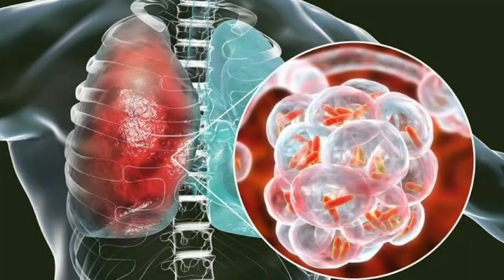Kheera Khane Ke Shocking Fayde Aur Nuksaan! जानें सच | Benefits of cucumber by Dr Asim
Kheera (Cucumber) Khane ke summar main bohut se Health benefits hain par kheera ko theek tarike se khana lazmi hai .. kheera app ki sehat ke liye bohut hi acha hai ..
Here's a viral description for a YouTube video about the benefits and drawbacks of eating cucumbers (Kheera):

Kya aapko pata hai ki kheera khane se aapki sehat par kya asar padta hai? Kheera khane ke kitne fayde hain aur kitne nuksaan? Is video mein humne bataya hai kheera khane ke 10 shockinge fayde aur 5 nuksaan. Dekhiye yeh video aur jaanie kheera khane ke asli benefits aur side effects!

(Do you know how eating cucumbers affects your health? How many benefits and drawbacks does it have? In this video, we've revealed 10 shocking benefits and 5 drawbacks of eating cucumbers. Watch this video to learn about the real benefits and side effects of eating cucumbers!)

kheera khane ke fayde
kheere ke fayde
Cucumber Health Benefits
Cucumber in summar
Cucumber ke fayde
Cucumber for weight loss
cucumber for dry skin
cucumber for diabetes
cucumber benefits in hindi
cucumber benefits videos
kheera khane ke fayde aur nuksan
kheera khane ke kya fayde hain
kheera khane ke kya fayde hote hain
kheera khane ke nuksan
kheera khane se kya fayda hota hai
kheera khane se weight loss hota hai
roj kheera khana
roj kheera khane e kya hota hai
roj kheera khane ke fayde
roj kheera khane se kya hota hai
roj khira khane ke fayde
roj khira khane se kya hota hai
Kheera Khane Ke Fayde Aur Nuksaan
खीरा खाने के फायदे और नुकसान
Cucumber Benefits and Side Effects
Kheera Ke Fayde
Kheera Ke Nuksaan
Health Benefits of Cucumber
Cucumber Health Benefits in Hindi
Kheera Khane Ke Benefits
Kheera Khane Ke Side Effects
खीरा खाने से क्या होता है
Cucumber Nutrition Facts
Kheera Ke Gun
Kheera Ke Upyog
Cucumber Uses and Benefits
Kheera for Weight Loss
Kheera for Skin Care